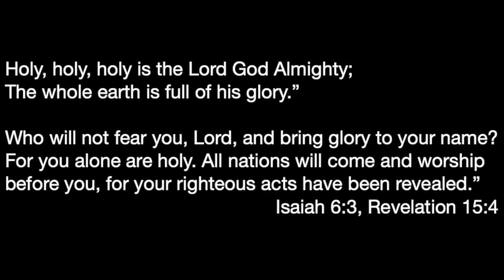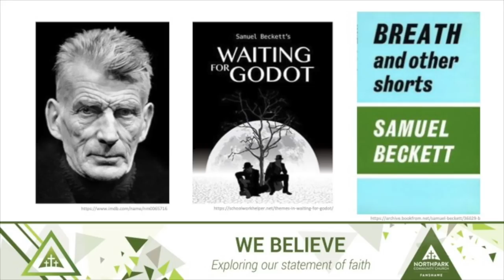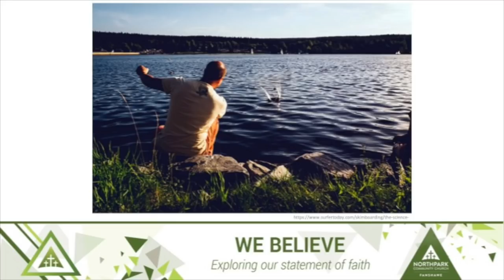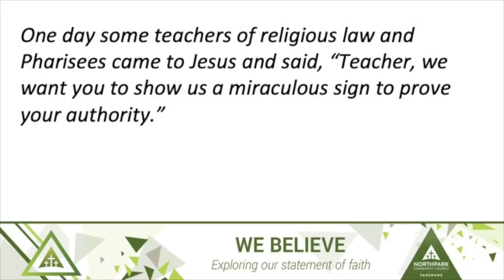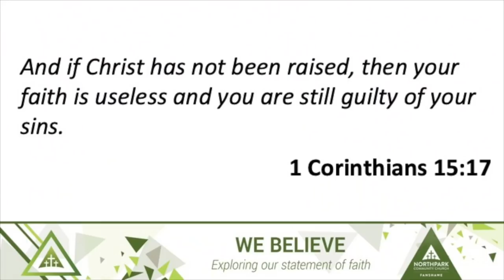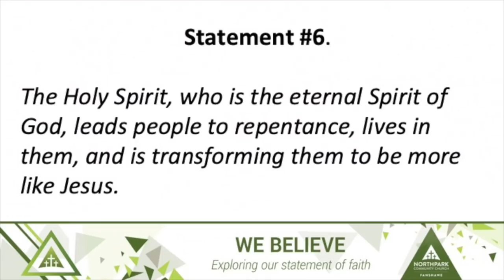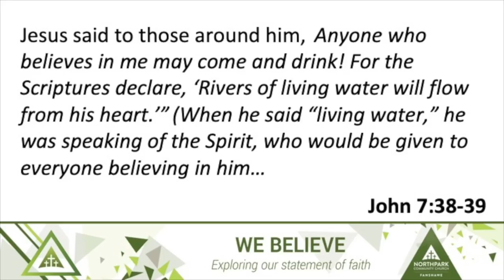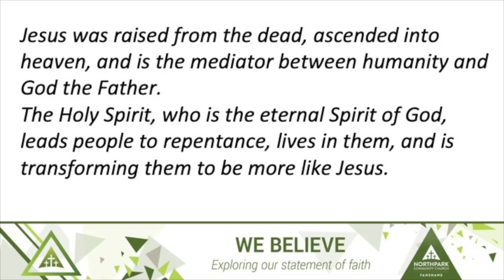September 27 - Statements 5 & 6: The Resurrection - Fanshawe - Paul McIlwraith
This week we come to the 5th and the 6th statements, talking about Jesus’ resurrection: that neither death nor the tomb could contain Him. Jesus’ resurrection gives our lives hope, meaning, and purpose. It means that we have new—and eternal—life in Him.